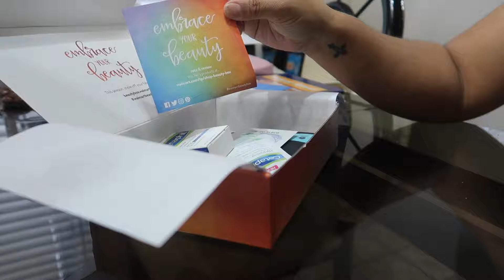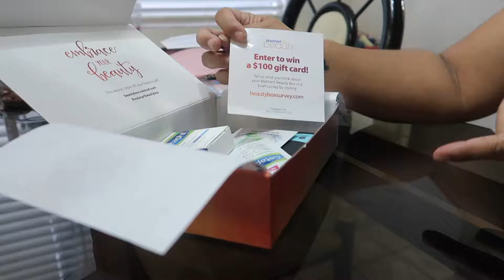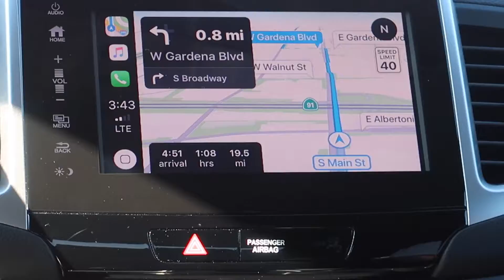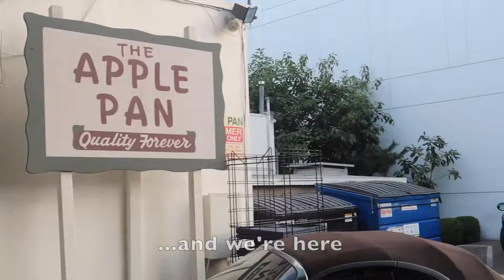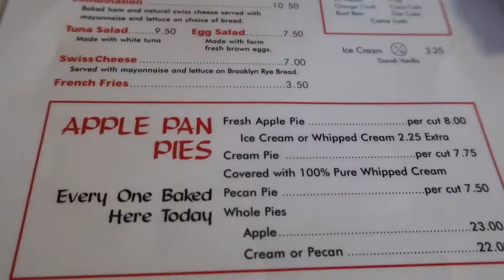GETTING INTO EVERYTHING | October 1-5 , 2018 | TheAustria4 VLOGS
Nolan is at such a fun age, but this kid gets into EVERYTHING! I should enjoy these moments as it does go by fast! I just wish both my children would stop growing up!

VERO - mheartsn

TheAustria4